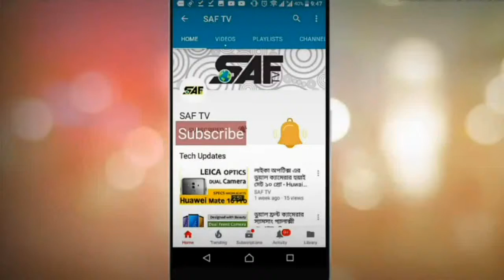সাপের মাথা থেকে মণি বের করা হয় যেভাবে!